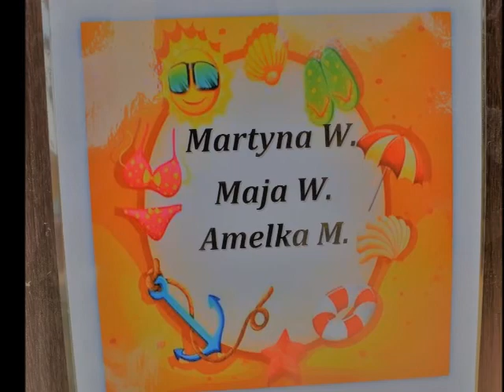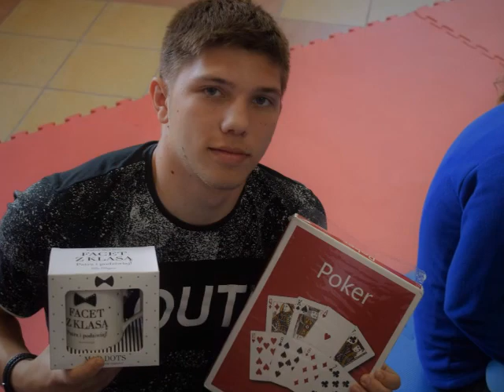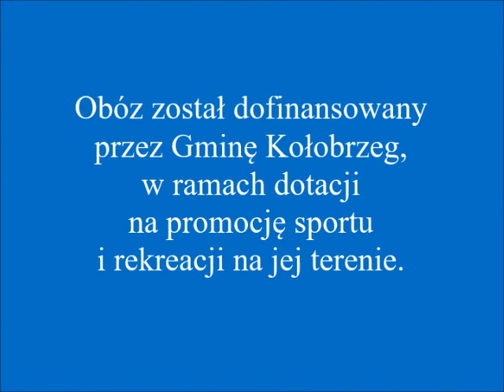Obóz sportowo-rekreacyjny Stowarzyszenia Taekwon-do "Hwa-Rang" z Drzonowa 2018.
Czaplinek dn. 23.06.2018 r.- 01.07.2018 r. Obóz został realizowany w ramach dotacji z Gminy Kołobrzeg.